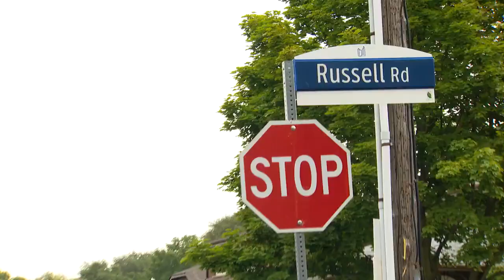Woman critically injured in Etobicoke shooting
Police are investigating after a woman in her 20s suffered life-threatening injuries after being shot in the stomach in the area of Eglinton Avenue and Russell Road on Sunday morning. CITYNEWS/Ken Townsend